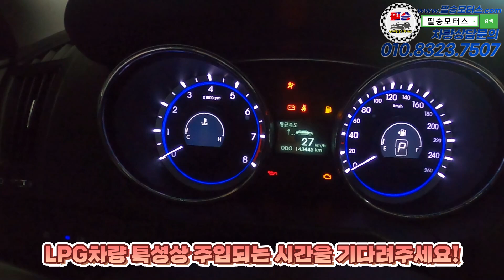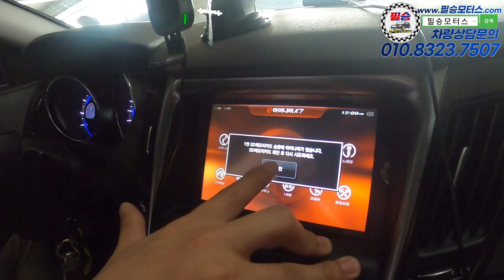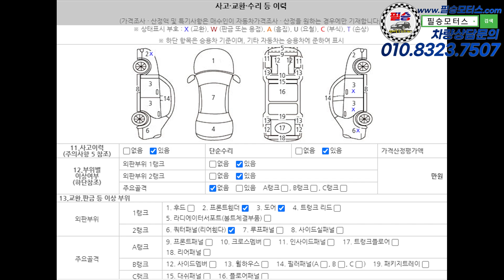[판매완료] 국민세단 YF소나타 가성비좋은 LPI세단 300만원대로 만날수 있습니다.【실매물중고차/필승모터스 】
100% 실매물로 영업하고 있는 필승모터스 입니다.